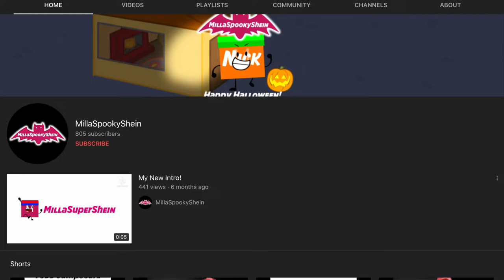Me When I See @UandMSTVECentral Had 800 Subs